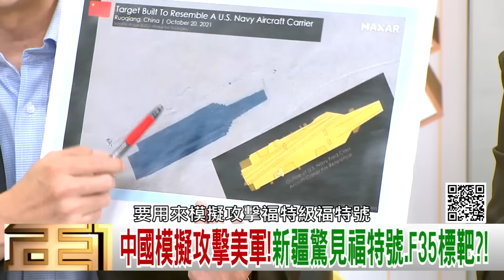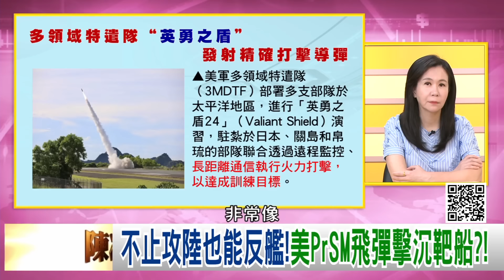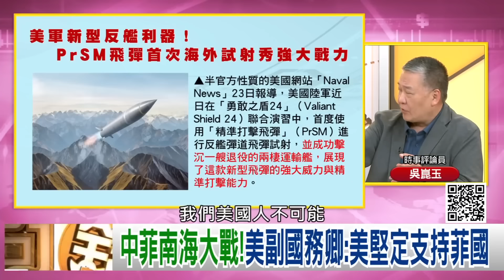《印太 情勢緊張！ 歐布萊恩： 靠實力防 中共 入侵 台灣！ 中菲 南海 衝突擴大！ 北韓 再射彈！》 @ChenTalkShow 【2024.06.29『年代向錢看』週末精選】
習自信滿滿!中向美保證!攻台不用核武?!
對抗中國!美新型無人水下載具"鬼蝠魟"亮相?!
灰色侵擾不斷?賴:國際不應允許中國任意畫紅線!

來賓：董立文、吳明杰、吳崑玉、黃創夏

最美主持人：陳凝觀
播出時間：壹電視新聞台 CH49  每周一至周五晚間八點到十點
重播時間：年代新聞台   CH50  每周一至周五 (隔日)下午四點到六點

下載【年代電視】APP：
iOS平台：